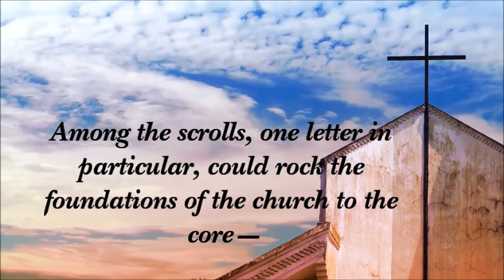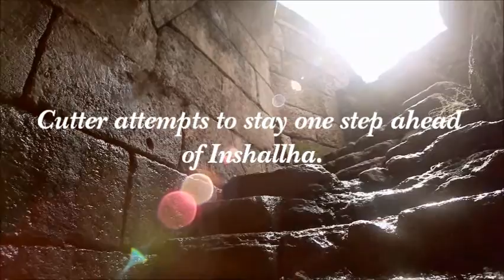Book Trailer - "The Apostles Secret: Conspiracy of the Twelve" by Paul S. Sturm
One of the greatest discoveries of the ancient world has been found!
Unfortunately, only a privileged few are in a position to see, or decipher, the provocative text.

The ancient scrolls, smuggled from a secret cave near the Dead Sea, are soon delivered into the hands of the Vatican's own lead researcher, Cardinal Brandt.

Among the scrolls, one letter in particular, could rock the foundations of the church to the core—a letter written by Jesus himself on the night before His crucifixion.

Unfortunately, fragments are missing from the all-important letter and Cardinal Brandt sends for the one man capable of finding the lost pieces—his American brother and famed archeologist, Cutter.

But, they aren't the only ones searching for it...

The radical Muslim group known as Inshallha has their sights set on the letter's destruction and will stop at nothing short of complete mission success.

With the help of Laura, an intriguing Director of a research facility in Tel Aviv, Cutter attempts to stay one step ahead of Inshallha.

What he's about to find out, though, is that Laura is a covert member of a secret cabal, and she intends to obtain the precious letter for her own needs.

From Jerusalem to the ancient city of Petra, from a lost monastery near Alexandria to Saint Peter's tomb, Laura and Cutter's search becomes a race against time as they face down death on multiple fronts.